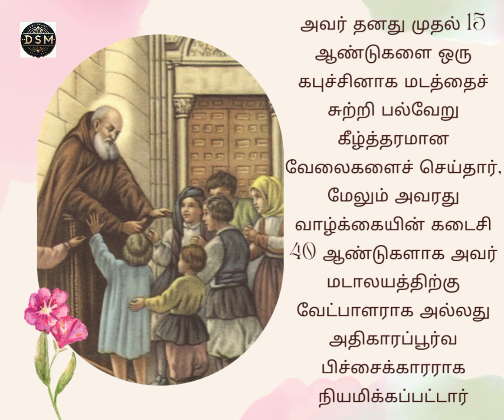St Ignatius of Laconi |May 11 | @catholicsongs360 Whatsapp status songs